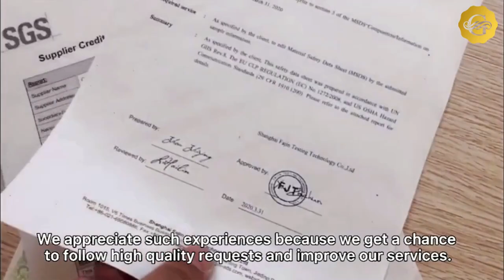Gorgeous Eyelashes | Eyelashes & Make-up Products Manufacturer - Gel Eyeliner, 3D Mink Eyelashes Etc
Glue Eyeliner, 3D Mink Eyelashes, 3D Faux Mink Eyelashes, Magnetic Eyelashes, Private Label Package, Lashes Glue, Make-up Products. ODM, OEM, Wholesale Only.

Gorgeous Eyelashes Ltd is a professional eyelashes and Make-up products manufacturer in China since 1997. Our design office, built in 2003, launches fashionable designs every season. We specialize in OEM & ODM. We are able to design private label and customized package.

We have been working with worldwide brands for years. We appreciate such experiences because we get a chance to follow high quality requests and improve our services. We grow up with thousands of start-up companies. Some of them become big local distributors now.

We would like to backup our clients with stable quality, customized design ability, competitive price, and professional services.